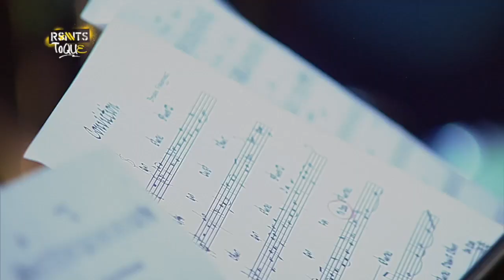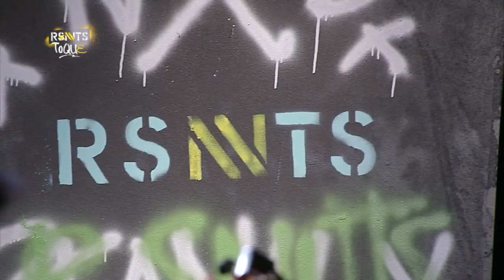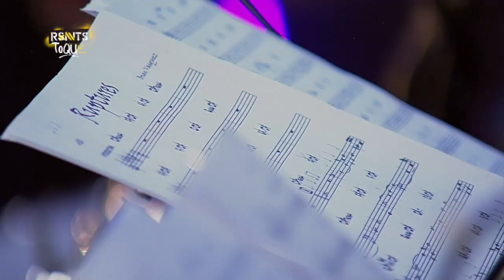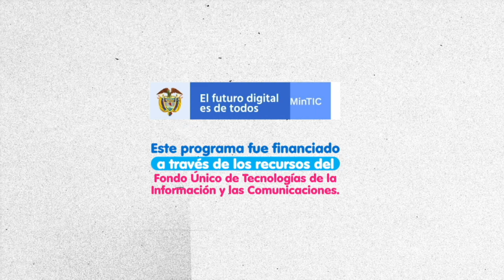Brian Vásquez Sexteto en Resonantes El Toque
Brian Vásquez vivió fuera de Colombia un tiempo y, a su regreso, viene moviendo un proyecto de jazz que ha sido reconocido por el Ministerio de Cultura y que se está consolidando en su mezcla de elementos del rock y la improvisación. Brian Vásquez Sexteto es una apuesta poderosa que partió de lo académico, se alimentó de artistas como Paco de Lucía y Al di Meola y se cuestionó las bases para darles forma sonora. Con un recorrido que ha pasado por Estados Unidos y México, Brian Vásquez Sexteto está radicado en Colombia para darle forma a su concepto de la deconstrucción. Una de las mayores satisfacciones de hacer El Toque de Resonantes es darle visibilidad a bandas como Brian Vásquez Sexteto, que se salen de los esquemas de la música comercial y que dejan ver las múltiples caras de lo que sucede hoy en Colombia.